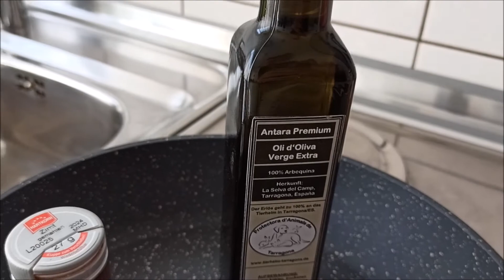Leckeres Frühstückgericht - einfach und schnell!